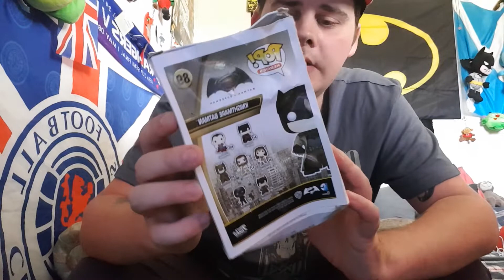Batman funko pop